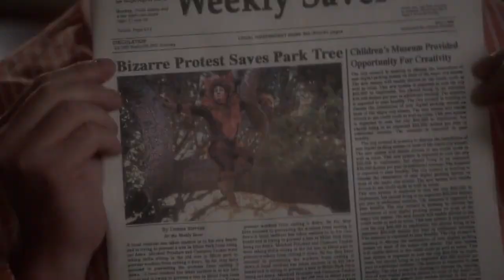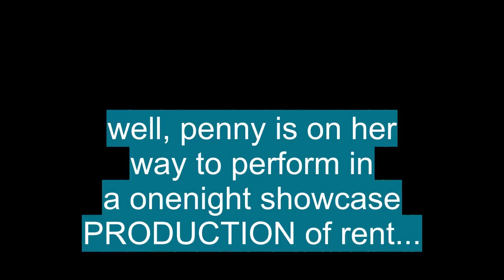Vocabulario en Inglés: 'PRODUCTION'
En esta Clase de inglés aprenderemos la palabra PRODUCTION (producción) con ejemplos de series de televisión

PRODUCTION significa:

- The act of producing; creation; manufacture.
- Something that is produced; a product.
-  Economics.
- The creation of value; the producing of articles having exchange value.
- The total amount produced: Production is up this month.
- A work of literature or art.
- The act of presenting for display; presentation; exhibition: the production of evidence in support of the case.
-  Informal.
- An unnecessarily or exaggeratedly complicated situation or activity: That child makes a production out of going to bed.
- The organization and presentation of a dramatic entertainment.
- The entertainment itself: an expensive production.
- Regularly manufactured; not custom-made, specially produced, or experimental: a production model.
- The act of producing
- Anything that is produced; product
- The amount produced or the rate at which it is produced
- Economics
- The creation or manufacture for sale of goods and services with exchange value
- Any work created as a result of literary or artistic effort
- The organization and presentation of a film, play, opera, etc
- British
- The artistic direction of a play
- The supervision of the arrangement, recording, and mixing of a record
- The overall sound quality or character of a recording
- (modifier)
- Manufactured by a mass-production process
- Make a production out of or make a production of informal
- To make an unnecessary fuss about

Let's see how 'PRODUCTION' is used in Advanced English vocabulary:

- Production is up this month. : La producción ha subido este mes.
- the production of evidence in support of the case. : la producción de pruebas en apoyo del caso.
- That child makes a production out of going to bed. : Ese niño hace una producción de irse a la cama.
- an expensive production. : una producción cara.
- a production model. : un modelo de producción.

Para aprender es importante saber el vocabulario en inglés con promunciación, PRODUCTION se pronuncia prəˈdʌkʃən en el IPA o [ pruh-duhk-shuhn ]